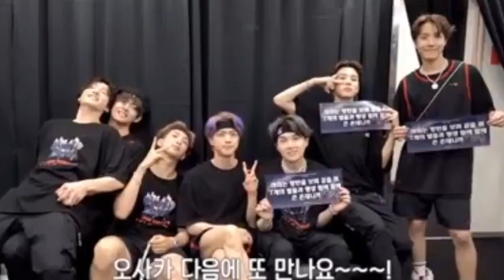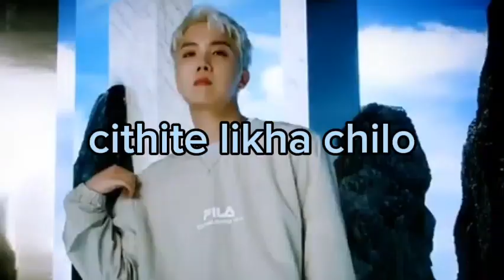❣️ অসহায় চন্দ্রকন্যা❣️part-20(last part)taekooki : পাপ্পা পাপ্পা আমার চকলেট খোঁজে পাচ্ছি না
story টা একটা Facebook story ...এটা আমার লিখা না ,,কেউ যদি মনে করো যে,এটা দেখেছ বা  পড়েছো তাহলে সে ভিডিও টা Skip করতে পার

ভিডিও টি শুরু মাত্র বিনোদন এর জন্য তৈরি করা হয়েছে তাই এটাকে সিরিয়াসলি নিবেন না 🙏🙏
ধন্যবাদ,,,,